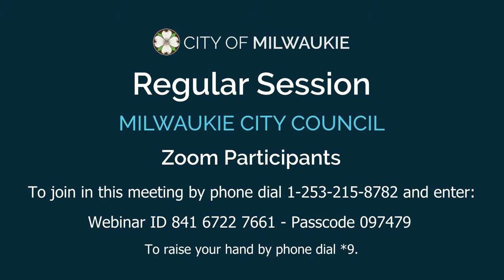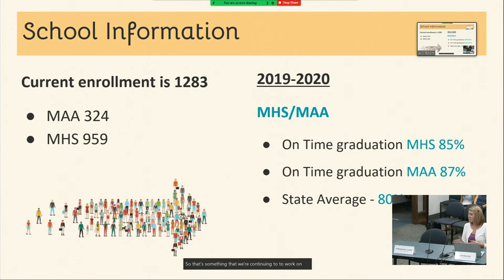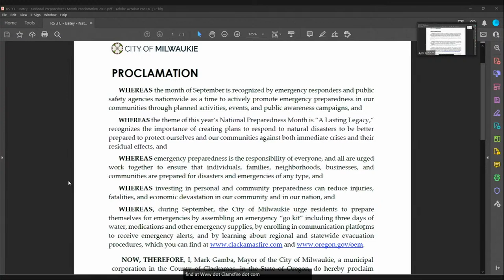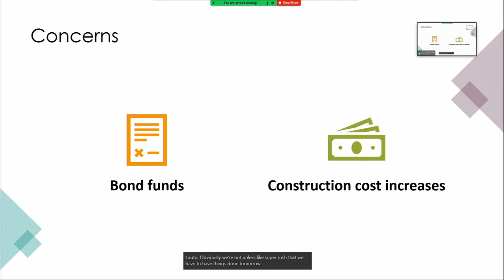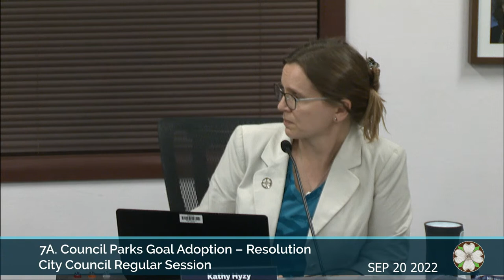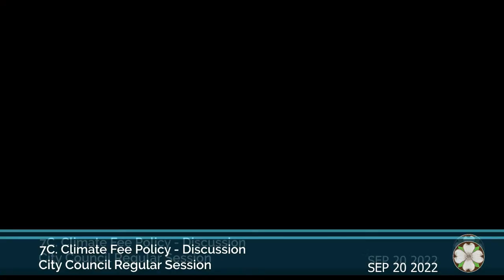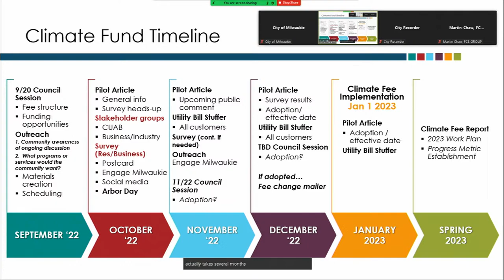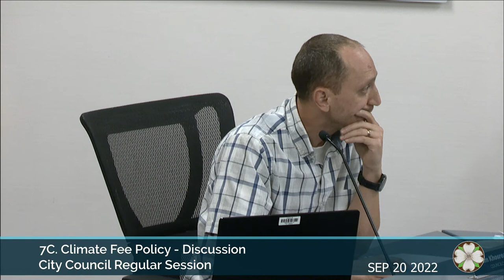City Council Regular Session - 09/20/2022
Milwaukie City Council Regular Session  - 09/20/2022

Off-Air 0:00

1. CALL TO ORDER 14:55
 A. Pledge of Allegiance 17:08
 B. Native Lands Acknowledgment 17:33

2. ANNOUNCEMENTS 17:56

3. PROCLAMATIONS AND AWARDS
 A. Outstanding Milwaukie High School (MHS) Student – Award 20:27
 B. MHS Update – Report 41:29
 C. National Preparedness Month – Proclamation 53:23

4. SPECIAL REPORTS (none)

5. COMMUNITY COMMENTS 59:26

6. CONSENT AGENDA - Approved A & B [5:0] 1:01:17
 C. Authorization of the Purchase of Police Vehicles – Resolution Approved [5:0] 1:02:43

7. BUSINESS ITEMS
 B. Capital Projects Update - Report 1:12:05

Recess: 1:47:29

 A. Council Parks Goal Adoption – Resolution Approved [5:0] 1:54:30
 C. Climate Fee Policy – Discussion 2:02:40

8. PUBLIC HEARINGS (none)

9. COUNCIL REPORTS (none)

10. ADJOURNMENT 3:28:24